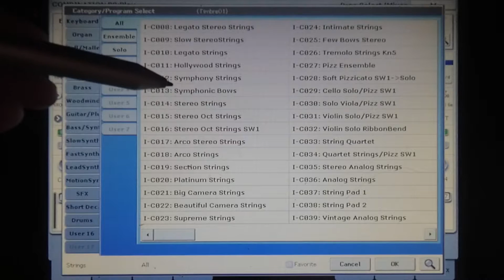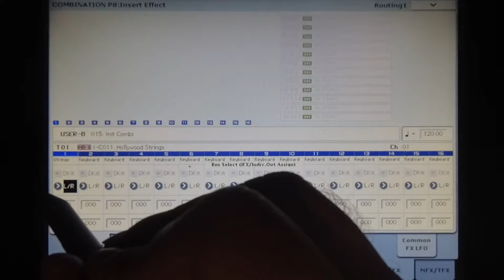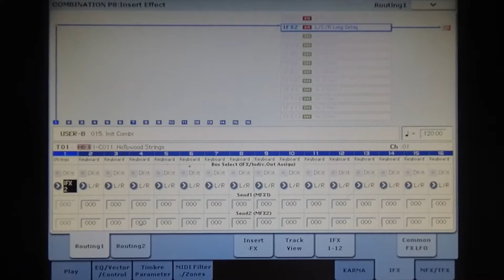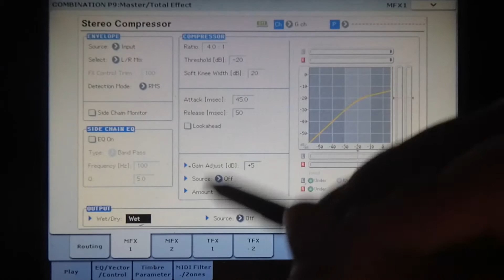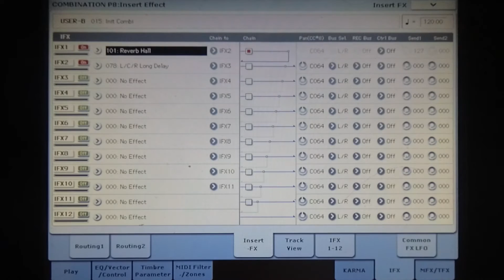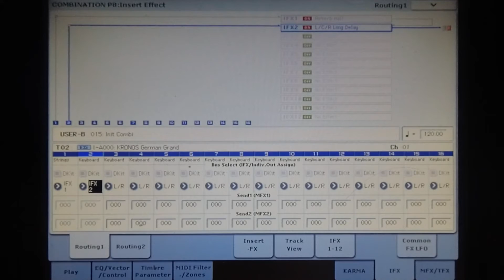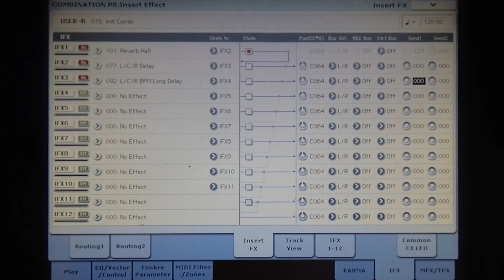Einsteiger Tutorial Effekte Korg Kronos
Hier geht es in einfachster Form darum, welche Effekte es gibt und wie man diese verwendet.

Wenn ihr irgendwelche Fragen habt, meldet euch einfach.

Equipment:
Korg Kronos 2 73
YI 4k
Mac (Retina 5K, 27 Zoll, Ende 2015)